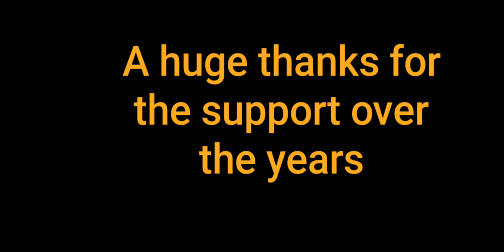Burning Stuff 788: The 1k Special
Here it is, the 1k Special. I know it's not much but that's all I can do for now. Four piles around the yard have been built for this occasion. I was hoping the piles will get much larger but because of the rain moving in, that window of opportunity got alot smaller. Maybe later I can get enough wood gathered up for a very big pile.